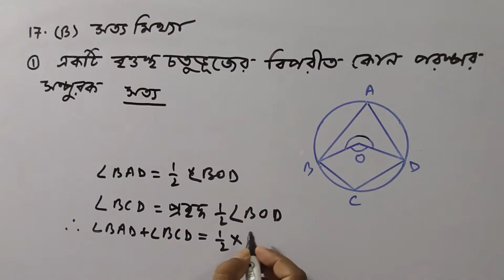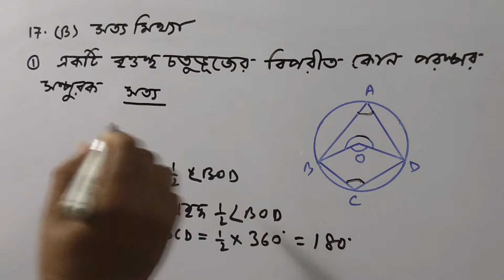Class 10 / বৃত্ত সম্পর্কিত উপপাদ্য / কষে দেখি 10 / Q No 17(B--C)